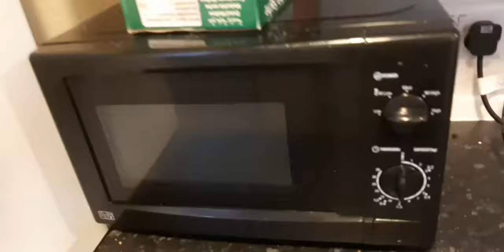Cunto kariin mataqana ila dawo ila dhameyso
Fadlan SUBSCRIE iyo like isaara
Abdi good muqaalkan gadhsiya